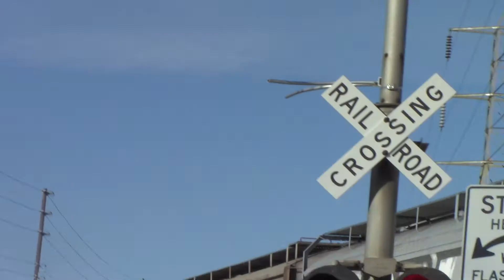Power Inn Road Grade Crossing, UP 8985 Grain Train South, Sacramento CA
Another southbound Union Pacific grain train on the UP Fresno Sub passing the Power Inn Rd railroad crossing with UP 8985 and UP 7281 on head and end DPUs UP 2678.

Crossing Info:
Location: Power Inn Road, Sacramento California
Horn Sequence: Quiet Zone
Crossing Owner and Maintainer: Union Pacific Railroad
Bell Sequence: Bells rring till gates rise

-- RACO Cantilever Right
Lights: Mast Two pairs of 12x20 inch Older WCH Lights with 3 WCH 1st Generation LEDs and 1 WCH 2nd Generation LEDs, overhead Two pairs of 12x20 inch WCH Lights with 12 inch WCH 1st Generation LEDs
Junction Box: RACO mast and WRRS overhead
Brackets: Safetran mast and WRRS overhead
- Cantilevers Gated Mast:
Gate Lights: Union Pacific Railroad/Electro-Tech LEDs
Counterweight Arms: WCH
Mechanism: WCH
Base: WCH

-- Modern Industries Cantilever Left
Lights: Four pairs of 12x24 Modern Industries Lights with 12 inch WCH 1st Generation LEDs
Junction Box: Modern Industries
Brackets: Modern Industries
- Cantilevers Gated Mast:
Counterweight Arms: WCH
Mechanism: WCH
Base: WCH